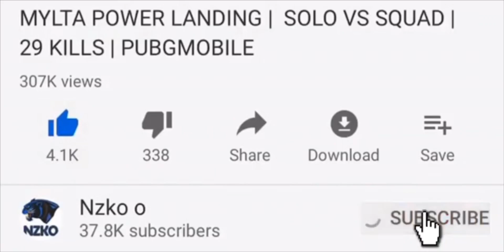M24 + GROZA VS FULL SQUAD IN ONE TIME 🔥 | PUBG MOBILE